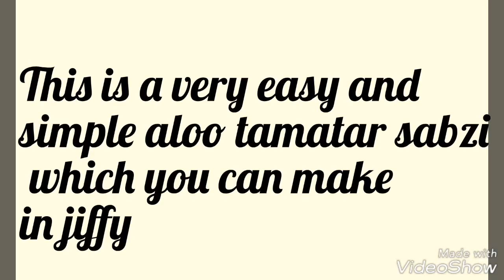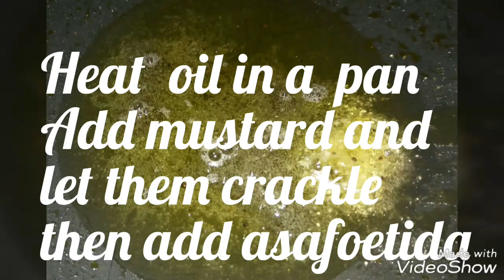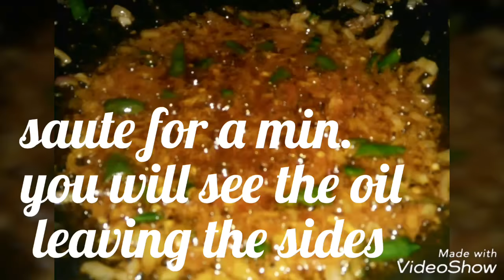Potato Tomato Curry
this is a very easy and simple aloo tamatar sabzi which you can make in jiffy